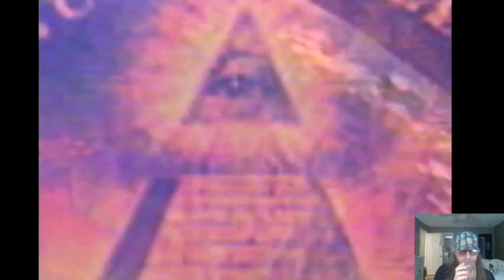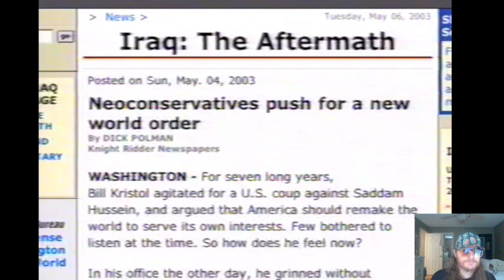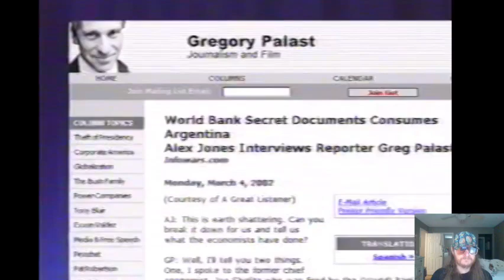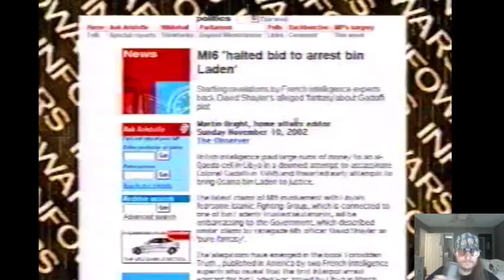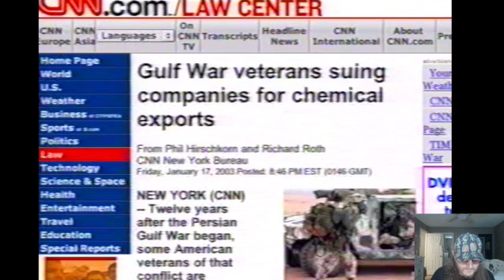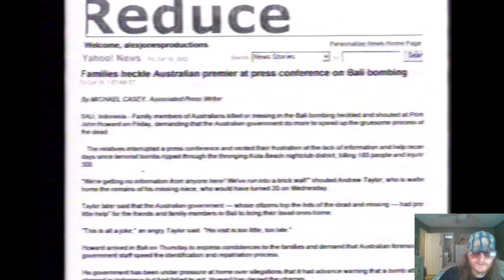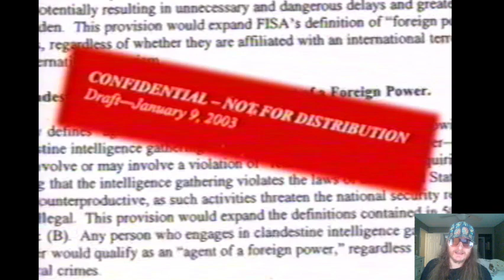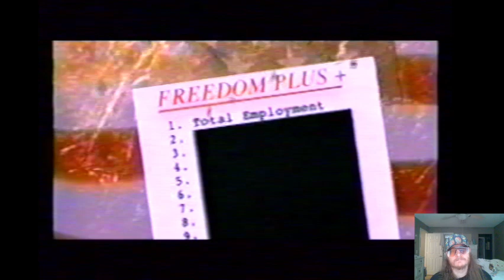Alex Jones vs The Police State Part 5: React & Watchalong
Alex is back once again in Police State 3, this time focusing on his paperwork at his desk. He investigates the new World order, FEMA, The Patriot Act (1 & 2!), and much more.